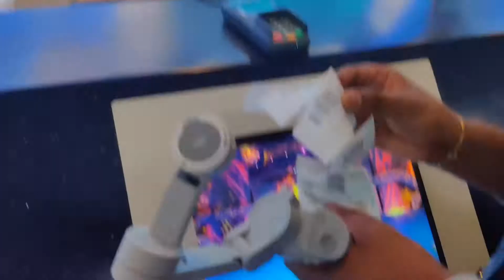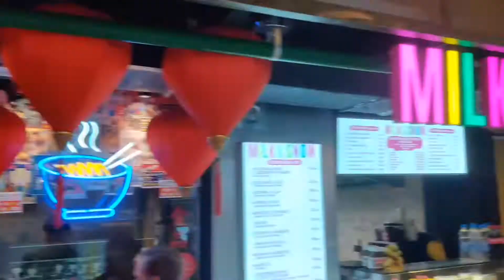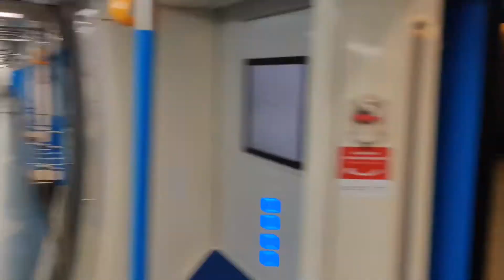Trip to Moscow - Part 2 | City tour | Russia in 2022